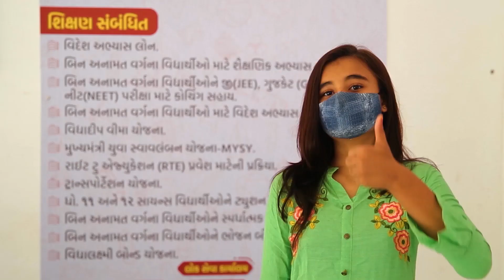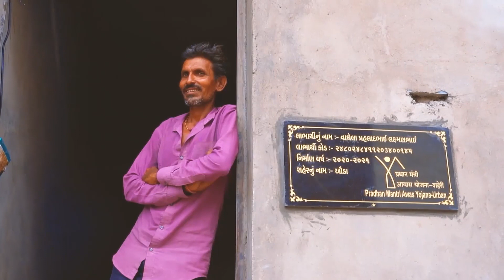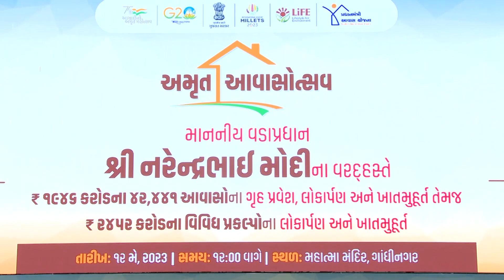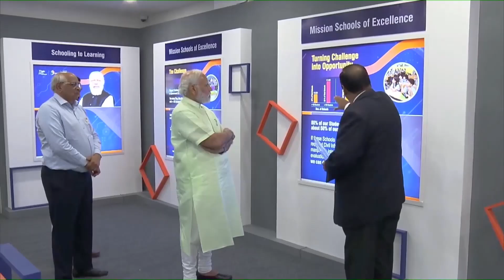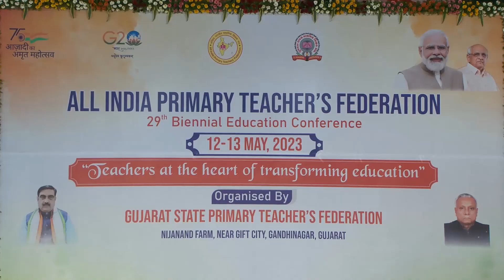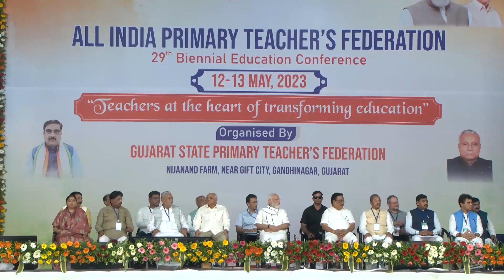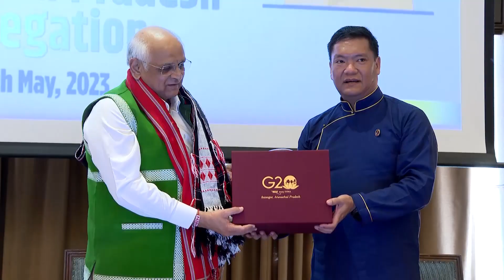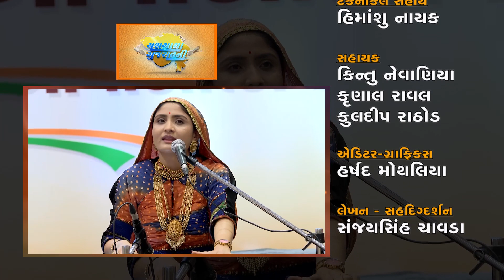યશગાથા ગુજરાતની | Yash Gatha Gujarat ni | Amrut Awasotsav | Akhil Bhartiya Shiksha Sangh Adhiveshan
Yash Gatha Gujarat ni | યશગાથા ગુજરાતની...

જાણો તાજેતરમાં ગુજરાતમાં શું રહ્યું વિશેષ...

તાજેતરમાં ગાંધીનગરના મહાત્મા મંદિર ખાતે આયોજિત અમૃત_આવાસોત્સવમાં પ્રધાનમંત્રી શ્રી નરેન્દ્રભાઈ મોદીના હસ્તે ૪૨,૪૪૧ આવાસોના લોકાર્પણ, ખાતમુહૂર્ત તથા નાગરિકોના ગૃહ પ્રવેશ કરાવવામાં આવ્યા હતા. આ ઉપરાંત નાગરિકોને પ્રધાનમંત્રીશ્રીએ ₹૨,૪૫૨ કરોડના વિવિધ પ્રકલ્પોની ભેટ પણ અર્પણ કરી હતી.

“Teachers at the heart of transforming education” ની થીમ સાથે અખિલ ભારતીય પ્રાથમિક શિક્ષક સંઘના 29મા દ્વિવાર્ષિક શૈક્ષણિક સંમેલનનું તાજેતરમાં ગાંધીનગર ખાતે આયોજન કરવામાં આવ્યું હતું, જેનો શુભારંભ પ્રધાનમંત્રી શ્રી નરેન્દ્રભાઈ મોદીએ કરાવ્યો હતો.